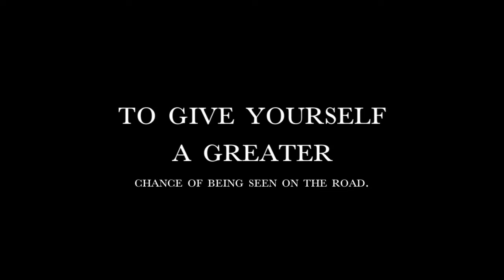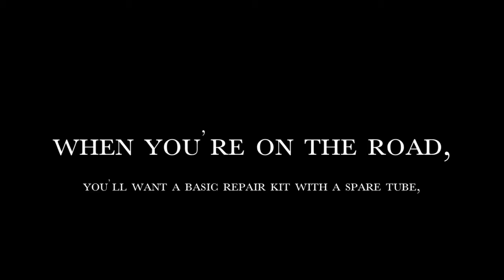Bicycle Accessories - Choosing Bicycle Accessories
Bicycle Accessories

Safety should be your number one consideration when choosing bicycle accessories. A protective helmet and cycling specific clothing are a good place to start. You’ll also want to consider comfort when choosing accessories. New accessories come out all the time and are not always designed to fit older model bicycles. Because the valve stem length and fittings of bikes can vary, it’s helpful to bring your bike with you when purchasing a pump, saddle bag, pedals, or any other item that attaches to your motorized bike.

Once you’ve purchased the right bike, you’ll probably need some bicycle accessories.

Accessories For Bicycle
Accessories For My Bicycle